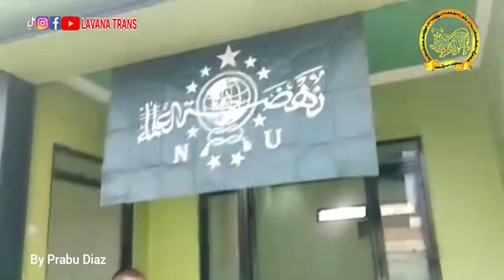Biksu Thudong Di Culik Bersama Prabu Diaz Saat Melintas Di MWCNU Kertasmaya Indramayu